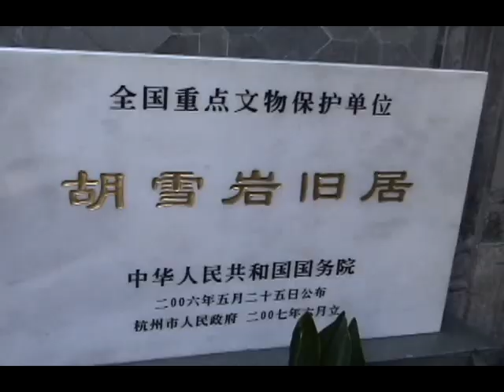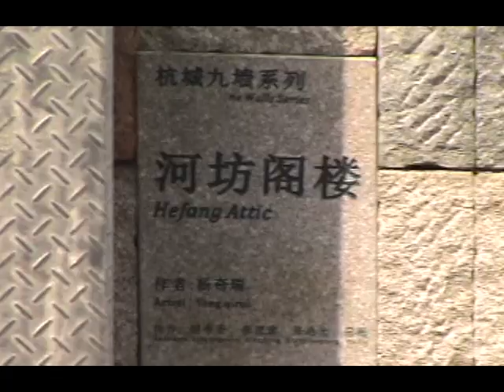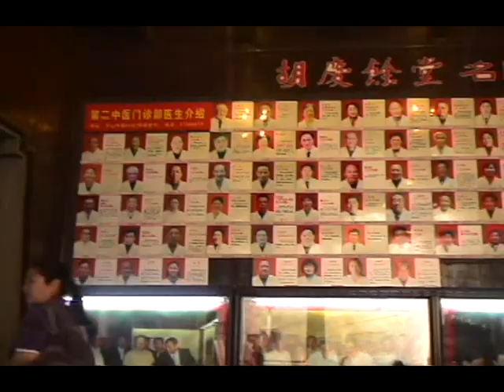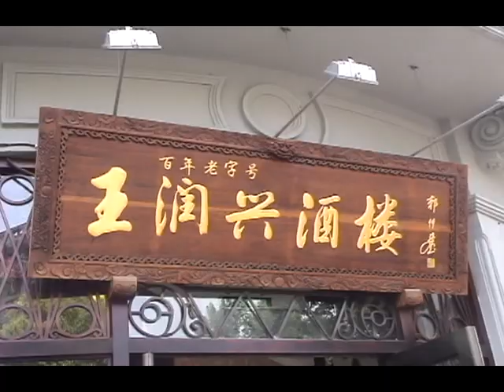2010--13胡雪岩故居.VOB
2010上海世博會及江南８日遊
解析度640x480略差，其年Full HD相機尚未誕生. 為旅遊記趣.